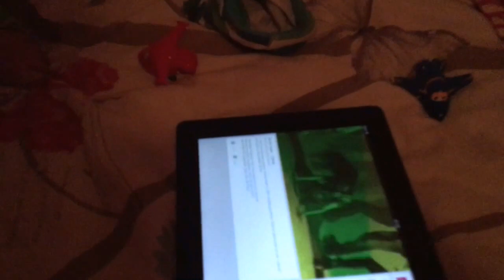Kaan ATASOY (24.11.2016)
Bir sağ bir sola ...🎼🎤👏🏻🌟👍🏻®